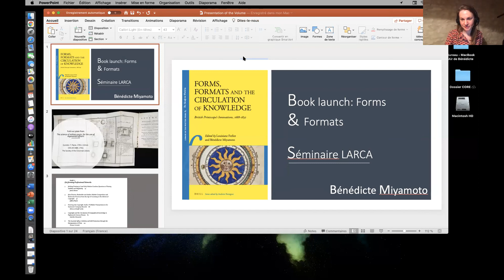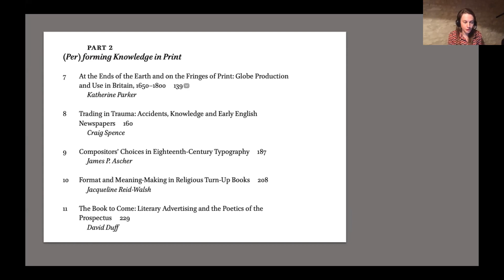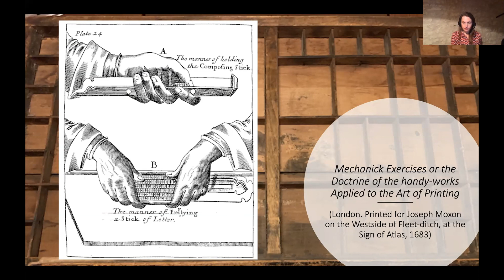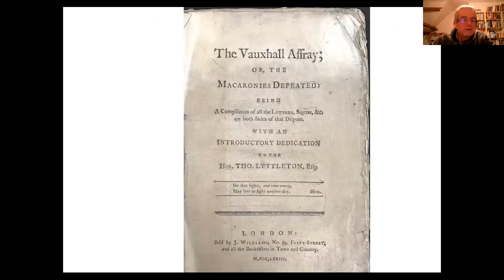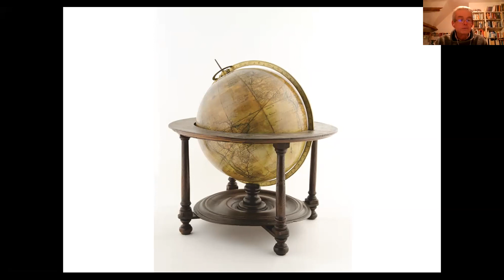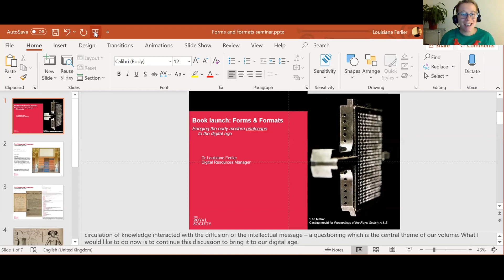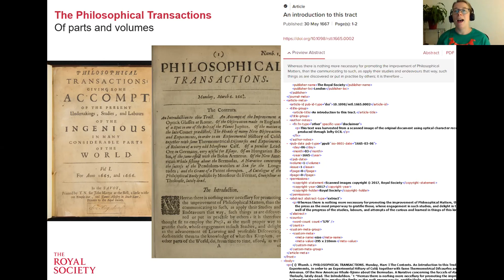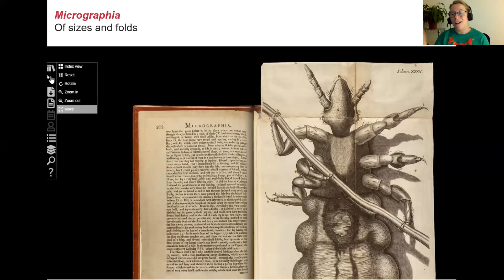In Memoriam R. Mankin – The Circulation of Knowledge’ – Séminaire commun du Larca - 17 décembre 2020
For this last seminar session of the year, we will be listening to L. Ferlier, B. Miyamoto and J. Hopes present the newly published volume Forms, Formats, and the Circulation of Knowledge, British Printscape’s Innovations, 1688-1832 (Brill 2020). The speakers will chart the British networks in the early modern book trade and explore how print circulated information in a multitude of sizes and media (prospectuses, blank forms, periodicals, pamphlets, globes, games, ephemera etc…), to highlight the disorderly knowledge market and discuss the digital afterlives of early modern prints.

Jeffrey Hopes was Professor of English studies at Université d’Orléans (Loire Valley University) and has published on the literature of the early eighteenth-century. He co-edited Discours critique sur le roman 1650–1850 with O. Smyth, 2010, Théâtre et nation with H. Lecossois, 2011, and is the author of a monograph on Swift’s Gulliver’s Travels, 2001.

Bénédicte Miyamoto is Associate Professor at the Institut du Monde Anglophone, Sorbonne-Nouvelle, a 2019 Folger Shakespeare Library short-term fellow and 2020 Smithsonian Dibner Library scholar in residence; her research focuses on artists’ reading practices and how their knowledge circulated in Britain, 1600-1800.

 Louisiane Ferlier is Digital Resources Manager at the Centre for the History of Science, the Royal Society. She facilitates research collaborations with the Royal Society collections and manages its digital portfolio. Her own research investigates the material and intellectual circulation of ideas in the 17th and 18th centuries.